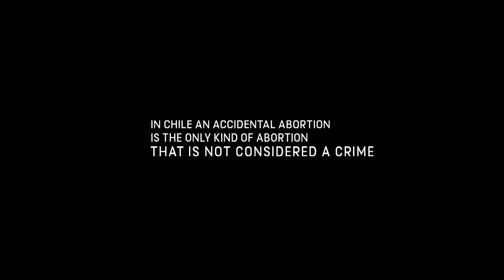Un tutorial para abortar con un semáforo. Campaña para la despenalización del aborto en Chile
Corporación Miles, una ONG de Chile, busca mostrar el problema al que se enfrentan miles de mujeres de aquel país respecto al aborto, de una forma provocadora, mediante 3 tutoriales ficticios que muestran la única forma de abortar legalmente en Chile.
Todo esto, para conseguir la aprobación de una Ley sobre el Aborto Terapéutico.